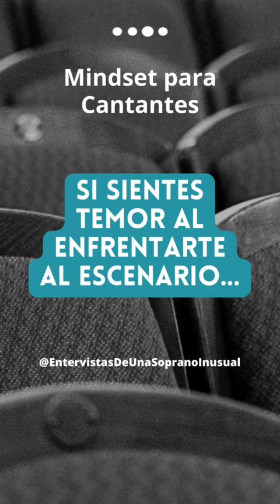Supera el miedo y brilla en el escenario... (Erna Sack)...